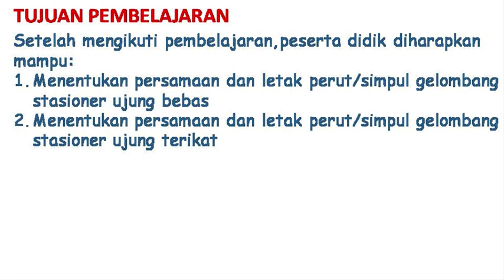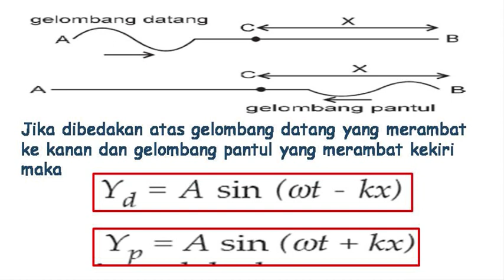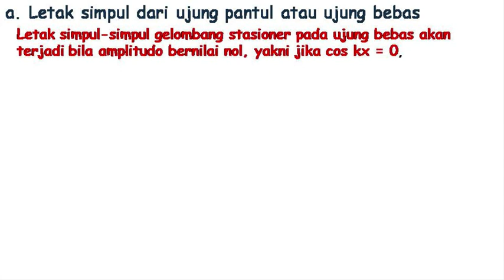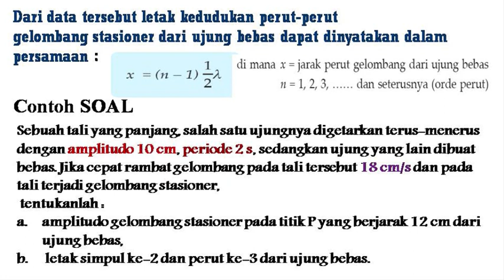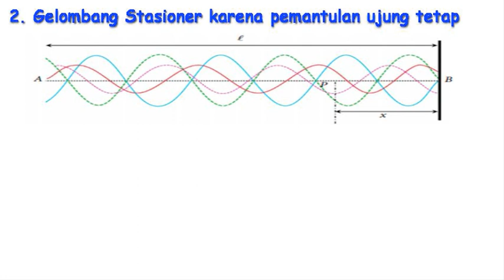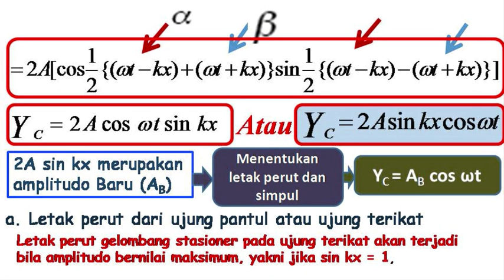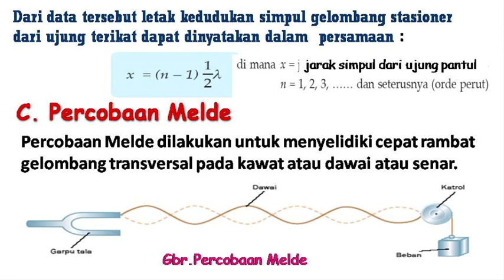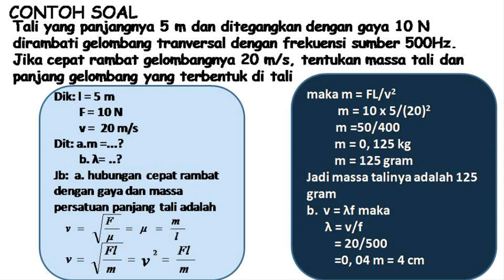GELOMBANG STASIONER UJUNG BEBAS DAN TERIKAT SERTA PERCOBAAN MELDE FISIKA KELAS XI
Vidio Pembelajaran tentang gelombang stasioner ujung bebas dan ujung terikat serta Percobaan Melde fisika kelas XI IPA disertai Pembahasan soalsoal uji komPetensinya.